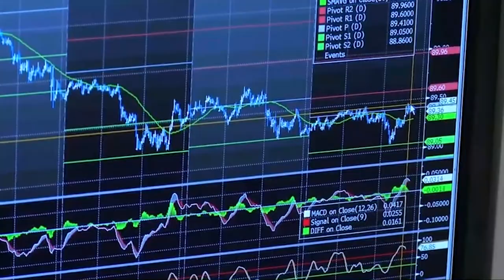El Ibex avanza un 0,48% este viernes, pero no es suficiente para salvar la semana